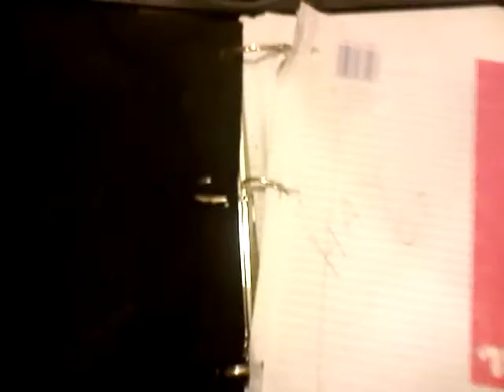Creston's Revenge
Creston gets his revenge on Isaac for stomping on (and ruining) Creston's binder rings in seventh grade.